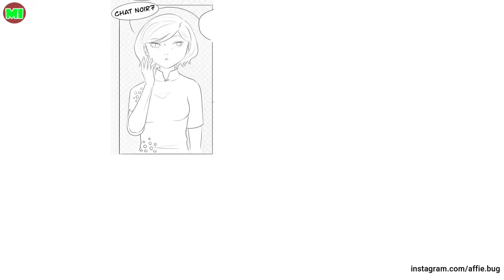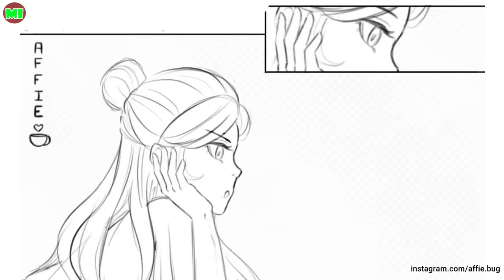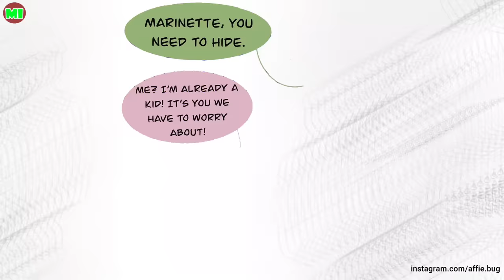Baby Bug Part 1 Miraculous Ladybug Comic Dub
Voices-
Hinata- Trina Deuhart
Have you nice day !